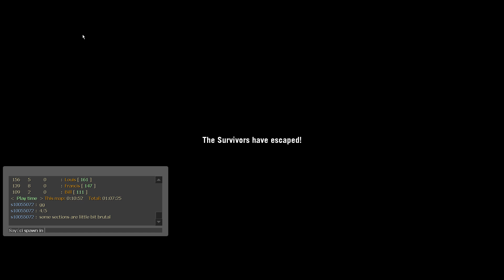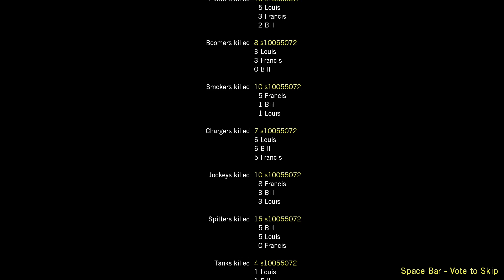Left 4 Dead 2: Buried Deep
0:00 Loading
0:28 Deeper Levels
11:39 Old Tunnels
28:40 Freight Elevator
44:17 The Road
58:30 The Forest Garage
1:09:22 End Credits